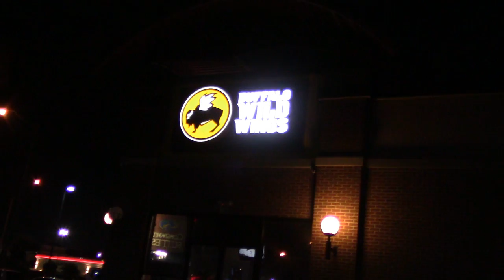VLOG: ITS STILL WET! + BUFFALO WILD WINGS SCORPION RUM WINGS!